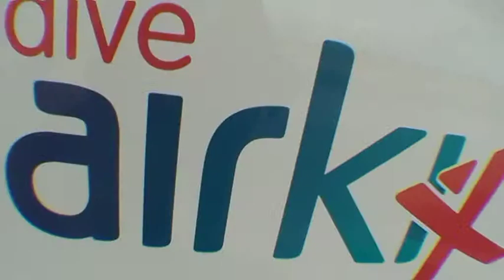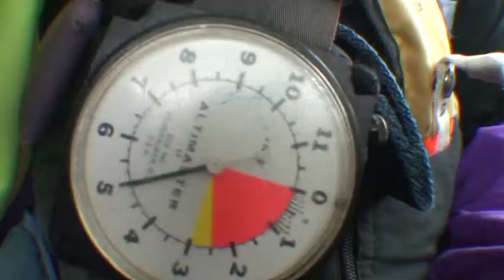My Skydive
Video of when i did a sky dive a few years back